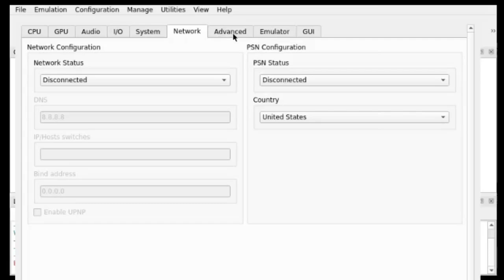NEW!! RPCS3 Olympus Emulator PS3 Android Test Game Bleach Soul Resurrection + Settings!!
Hallo Teman Teman Kali Saya Akan Membahas  Dan Menguji Performa Emulator RPCS 3 Olympus Emulator!!
*Selengkapnya Lihat Video Diatas*

Olympus emulator ps3 Android

🔥Tutorial Cara SetUp & Main Emulator PS3 RPCS3 Olympus Emulator Android*

📋KET🚨
-Olympus Emulator
( Termux )
-Bleach Soul Ressurection
( 1,98GB )
-Game Keyboard++
( Controller )

Xiaomi Poco F5 NO ROOT
RAM : 12/256
CHIPSET : Snapdragon 7+ gen 2
ROM : Xiaomi Hyper Os

MINIMAL 1000RP

SEGMEN
Opening 00:00
Settings 01:02
Test Game 01:56